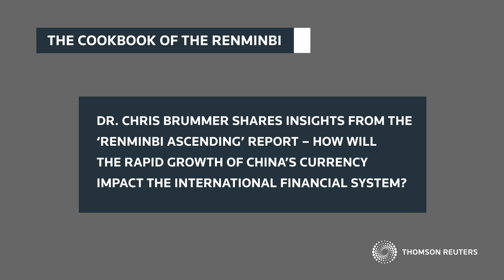The Cookbook of the Renminbi - Spicing up global markets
The staggering growth of the Chinese currency over the past ten years has raised hopes of a stronger and more balanced global economy. At the same time there is deep concern, especially from the United States, of a more powerful China that can exert far greater economic, regulatory and foreign policy influence. Dr. Chris Brummer, Atlantic Council, Georgetown University, speaks to David Craig, president of Thomson Reuters Financial and Risk business, about the opportunities and challenges ahead for a global financial system racing to respond to the rising Renminbi.

Read more about how China's currency is impacting the international financial system